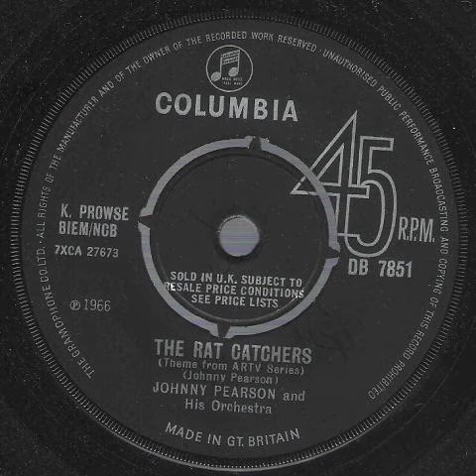Johnny Pearson - Theme From The Rat Catchers